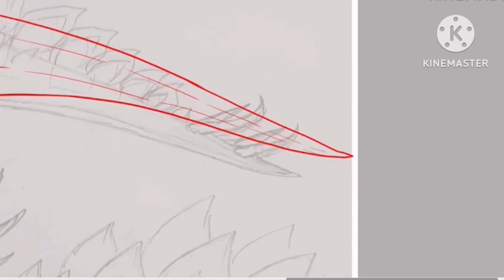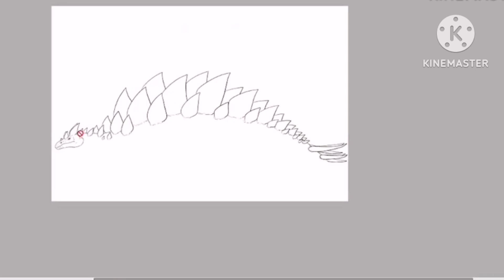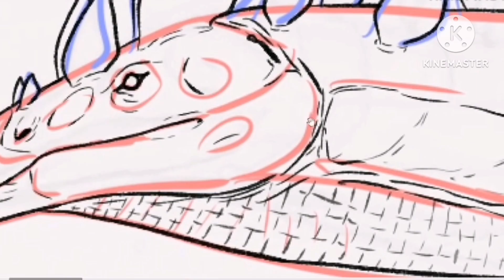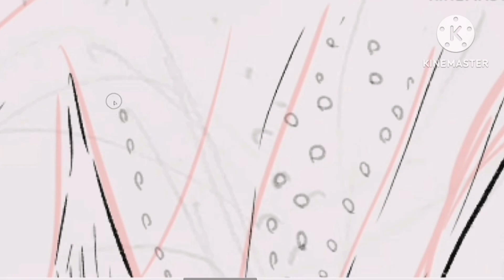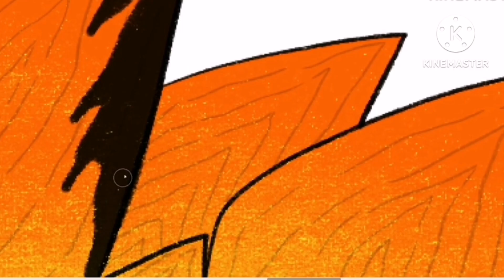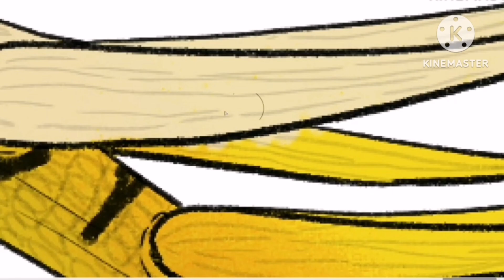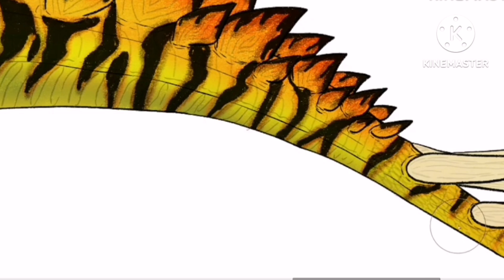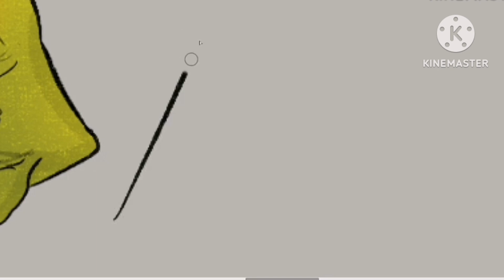[ Sai 2 ] JURASSIC WORLD THE GAME Ep. 13 StegosaurusLevel 40